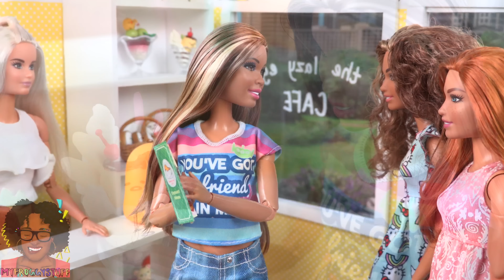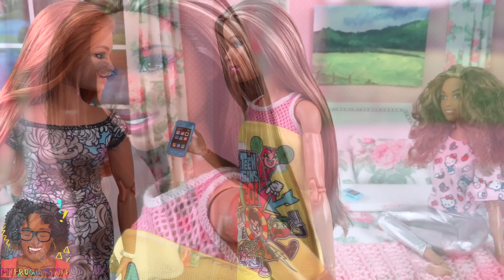The Darbie Show: Summer Night Routine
by request: The end of Summer is upon us and the Darbie Sisters want to go out with a bang!!  Check out the Darbie Show Summer Night Routine and see what's it like in the Dolliverse with another Darbie Adventure!